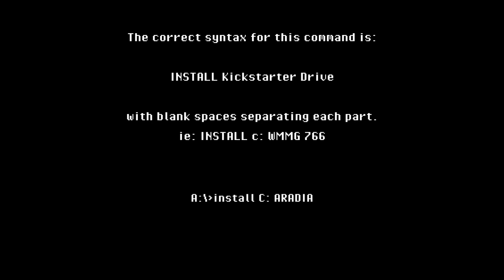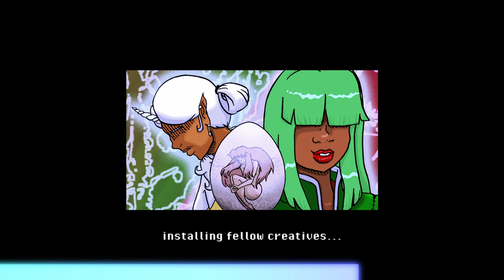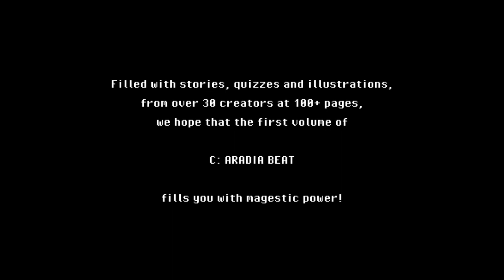ARADIA BEAT | a magical girls anthology magazine | TEASER TRAILER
☽ The Aradia Collective for Magical Girl Comics hereby presents its major new project: ARADIA BEAT! ☽

ARADIA BEAT is the name of a brand new anthology magazine, dedicated to works based on the magical girls genre. Featuring an assortment of stories, games and illustrations from over 30+ artists, we hope to create a new page in comicsdom by showcasing the possibilities of the genre across borders and across the spectrum!

Out first theme involves anything involving the decade of the 1990s, and we shall be doing a crowdfund campaign to print the (already finished) book! If this interests you, then come click the "notify me on launch" button, so you can be alerted about our campaign over on Kickstarter!

☽ CREDITS ☽
Intro music made by NAAN in MAGIX Music Maker, with "Werq" by Kevin MacLeod (incompetech.com) licensed under Creative Commons: By Attribution 3.0 License You can find his own upload of the track

Aradia Collective for Magical Girl Comics is a comic collective dedicated to creating, promoting and archiving magical girl comics. While our new (!) site is currently under construction, feel free to visit it at aradiacollective.com and sign up for our newsletter so you can be alerted on when we come back!